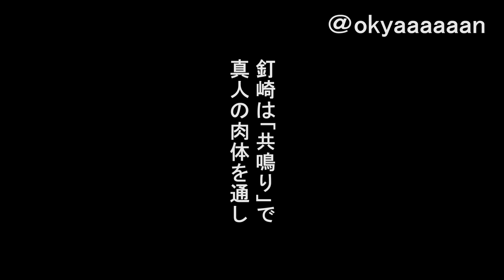股間に共鳴りする釘崎【呪術廻戦】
俺、魔虚羅(まこら)
兎田はぺこーら
二人合わさればまるで
まこーら

TVアニメ『呪術廻戦』「懐玉・玉折／渋谷事変」
毎週木曜夜11時56分～MBS/TBS系列全国28局にて放送中!!

「渋谷事変」OPテーマ：King Gnu「SPECIALZ」
Listen＆DL：kinggnu.lnk.to/atXyso

集英社「週刊少年ジャンプ」で連載中の、
芥見下々による漫画作品『呪術廻戦』。
2018年3月から連載が開始され、人間の負の感情から
生まれる呪いと、それを呪術で祓う呪術師との闘いを描き、
既刊23巻にしてシリーズ累計発行部数は
驚異の8,000万部を突破。

2020年10月から2021年3月までは毎日放送・TBS系列にて
TVアニメ第1期が放送され、国内のみならず全世界で
大きな反響を呼んだ。
さらに同年12月24日、第1期の前日譚にあたる物語が描かれる
『劇場版 呪術廻戦 0』を上映し、全世界で一大ムーブメントを巻き起こした。

そして、2023年に放送が決定している第2期で描かれるのは、
五条 悟と夏油 傑の高専時代の物語「懐玉・玉折」。
劇場版にて示唆された五条と夏油の決別した過去がついに明らかとなる。

さらに、連続2クール内にて「懐玉・玉折」の後、
第1期から続く時間軸の物語「渋谷事変」も描かれることが決定。
10月31日、ハロウィンで賑わう渋谷駅周辺に
突如“帳”が下ろされ大勢の一般人が閉じ込められる。
単独で渋谷平定へと向かう五条だが、
これは夏油や真人ら呪詛師・呪霊達による罠だった…。
虎杖、伏黒、釘崎といった高専生のメンバーや
呪術師たちも渋谷に集結し、かつてない大規模な戦闘が始まろうしていた。

呪いを廻る壮絶な物語が再び廻りだすー

【ストーリー】

最後に笑うのは、人か―呪いか―

「五条 悟は 然るべき時 然るべき場所
こちらのアドバンテージを確立した上で封印に臨む
決行は10月31日 渋谷」

2018年10月、特級呪霊による交流会の襲撃以降呪術高専内の緊張が高まる中、
ついに内通者の正体が判明する。
果たして内通者は誰なのか、その目的とは―!?

そして、2018年10月31日。
ハロウィンで賑わう渋谷駅周辺に突如“帳”が降ろされ大勢の一般人が閉じ込められる。
“一般人のみが閉じ込められる帳”という高度な結界術に加え、
一般人を介して告げられた「五条 悟を連れてこい」という指名から、
上層部は被害を最小限に抑えるために五条単独での渋谷平定を決定する。

罠を仕掛け待ち構える夏油や真人ら呪詛師・呪霊達、そこに単独で乗り込む五条、
さらには“帳”の外側に集結した虎杖、伏黒、釘崎、七海、そして数多くの呪術師たち。

渋谷に集結した呪術師VS.呪詛師・呪霊の
かつてない大規模な呪い合いがついに始まる―!!

【CAST】

虎杖悠仁：榎木淳弥
伏黒 恵：内田雄馬
釘崎野薔薇：瀬戸麻沙美
五条 悟：中村悠一
真人：島﨑信長
夏油 傑：櫻井孝宏
両面宿儺：諏訪部順一

【STAFF】

原作：「呪術廻戦」芥見下々（集英社「週刊少年ジャンプ」連載）
監督：御所園翔太
シリーズ構成・脚本：瀬古浩司
キャラクターデザイン：平松禎史・小磯沙矢香
副監督：愛敬亮太
美術監督：東 潤一
色彩設計：松島英子
CGIプロデューサー：淡輪雄介
3DCGディレクター：石川大輔（モンスターズエッグ）
撮影監督：伊藤哲平
編集：柳 圭介
音響監督：えびなやすのり
音響制作：dugout
制作：MAPPA

オープニングテーマ：King Gnu「SPECIALZ」（Sony Music Labels）
エンディングテーマ：羊文学「more than words」(F.C.L.S.／Sony Music Labels)